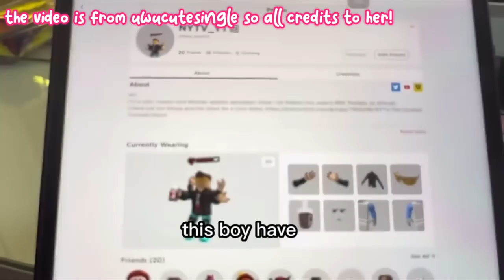*HURRY* NEW SUPER WEIRD ANIMATION?!😳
video and credits to: @uwucutesingle

im Jacob!💖😜

roblox- kracmarr